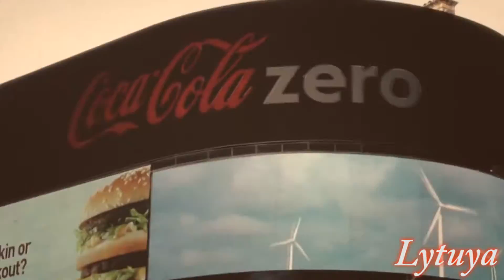Paradigm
Do not you worry, everything will be fine.
Ne vous inquiétez pas, tout ira bien.
[THE END Part.44]